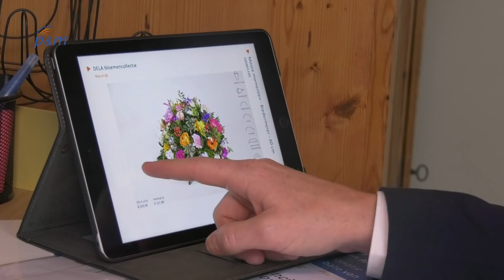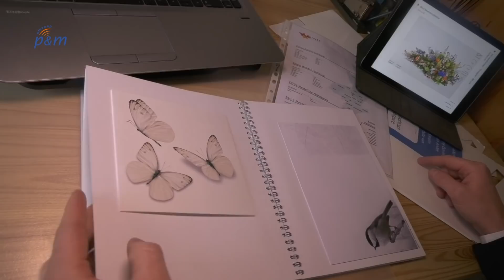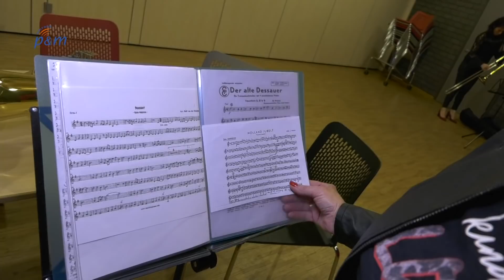Dancing Peel en Maas (afl. 2, 2019)